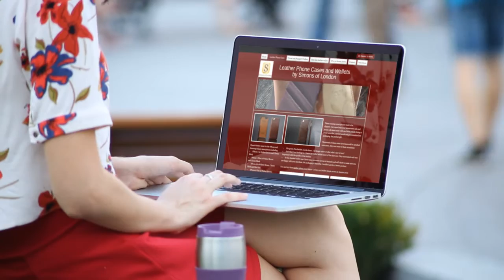iPhone 7 Leather Cases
Where can I find a leather case for my iPhone 7?